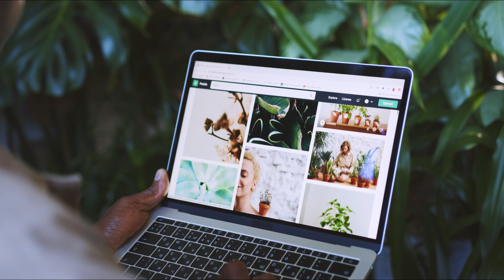✅ ¡TRUCOS para DECORAR con PLANTAS como un PROFESIONAL! 😱 Ideas de Lujo y Fácil Implementación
¡Haz de tu hogar un paraíso verde! 🌿 Descubre trucos simples para una decoración espectacular:
1) Estilo: Encuentra plantas que se adapten a tu gusto. 🎨
2) Tonos: Experimenta con diferentes colores para dar vida a tu espacio. 🌈
3) Formas y tamaños: Aprovecha la diversidad para agregar personalidad. 🌻
4) Colorido: Añade vibrantes toques de color con plantas florales. 🌸
5) Tamaño justo: Selecciona plantas que encajen perfectamente en cada rincón. 📏
6) Verticalidad: Agrega drama con plantas de mayor altura. 🌴
7) Juego de alturas: Distribuye tus plantas en distintos niveles para un efecto visual único. 🏞️
8) Equilibrio visual: Logra una armonía perfecta en tu decoración. ⚖️
9) Plantas suspendidas: Crea puntos de interés colgando plantas del techo o estanterías. 🌟
10)Composiciones creativas: Combina diferentes especies para lograr arreglos originales. 🎭
¡No te pierdas la oportunidad de convertir tu hogar en un oasis verde!